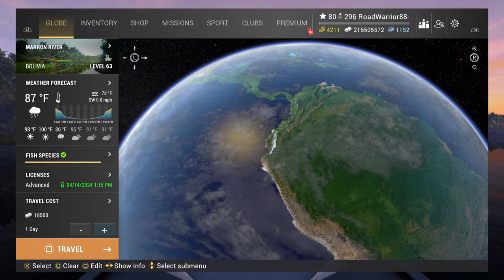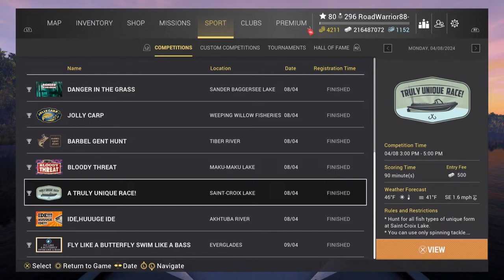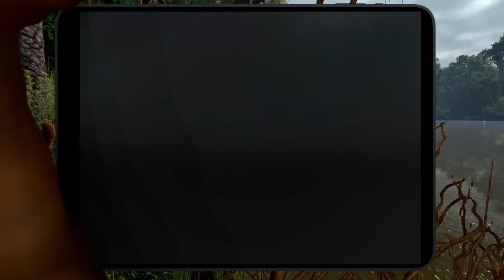Fishing Planet - World Bass Tour - 2024 - Q3